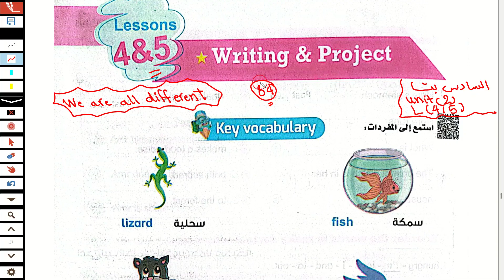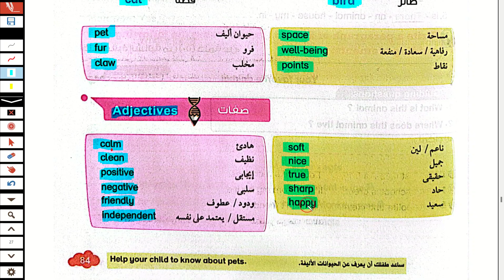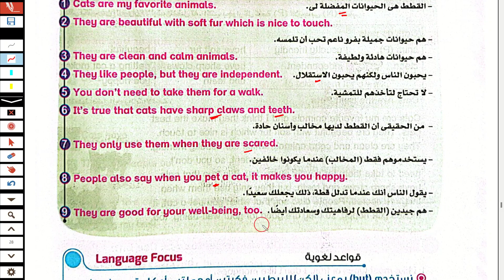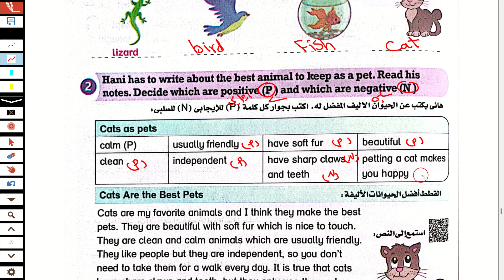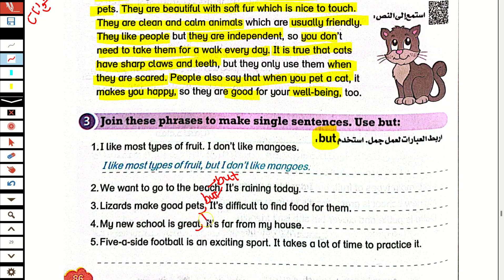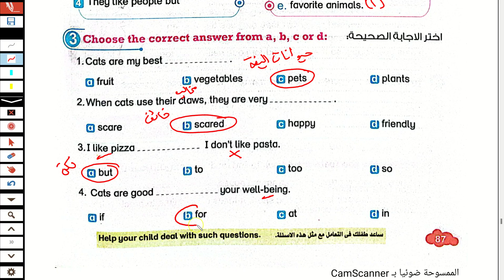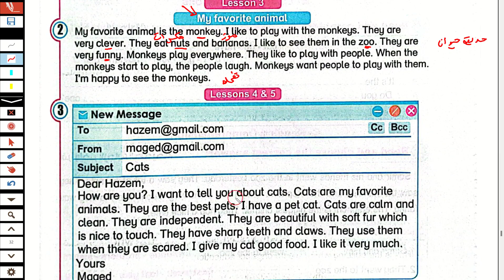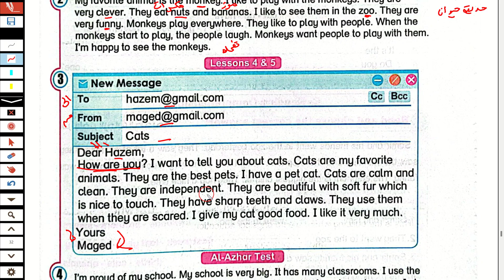حل وشرح unit (2) كتاب بت انجليزى الصف السادس الابتدائى الوحدة الثانية الدرس 4/5 الترم الاول 2024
شرح و حل كتاب بت باي بت bit by bit انجليزى الصف السادس الابتدائى ترم اول 2024 الوحدة الثانية  We are all different الدرس الرابع والخامس unit two lesson 4/5 شرح و حل كتاب بت باي بت منهج سادسة ابتدائي المنهج الجديد انجليزي الترم الاول 2024 الوحدة الثانية الدرس الرابع والخامس شرح واجابة كتاب بت باي بت ساته ابتدائي الترم الاول 2024 الصف السادس الابتدائى 2024  انجليزي ساتة ابتدائي انجليزي 2024  الوحده الثانية الدرس الرابع والخامس المنهج الجديد كونكت 6 منهج اللغة الانجليزية للصف السادس الابتدائي الترم الاول 2024
مس هبة رجب انجليزي الصف السادس الابتدائي الترم الاول 2024
منهج اللغة الانجليزية للصف السادس الابتدائي الترم الاول2024
الصف السادس انجليزي الترم الاول الوحدة الاولى كونكت 6 يونت2
انجليزي سادسة ابتدائي الوحده الاولى الترم الاول 2024
انجليزي الوحدة الثانية الدرس 4/5 للصف السادس الابتدائي الفصل الدراسي الاول 2024
ساته ابتدائي ترم اول  انجليزي كتاب بت 2024
انجليزي ساته ابتدائي الوحده الثانيه الدرس 4/5 2024
شرح منهج ساتة ابتدائي المنهج الجديد انجليزي الترم الاول 2024 الوحدة الثانية الدرس الرابع والخامس ساته ابتدائي انجليزي 2024 المنهج الجديد كونكت 6 منهج اللغة الانجليزية للصف السادس الابتدائي الترم الاول 2024
منهج كونكت 6 الصف السادس الابتدائي الترم الاول المنهج الجديد 2024
انجليزي سادسه ابتدائي الوحده الثانية الدرس الرابع والخامس الترم الاول 2024
الصف السادس انجليزي الترم الاول الوحدة الثانية 2024
انجليزي سادسة ابتدائي الترم الاول المنهج الجديد
انجليزي الترم الاول سادس ابتدائي 2024
الوحدة الثانية الصف السادس انجليزي كتاب بت باي بت الترم الاول2024
منهج كونكت ساتة ابتدائي كتاب بت 2024
منهج ساته ابتدائي انجليزي 2024
ساتة ابتدائي انجليزي 2024
الاول 2024 منهج الصف السادس الابتدائي الجديد
انجليزي ساتة ابتدائي 2024
انجليزي ساتة ابتدائى الترم الاول الوحدة الاولى 2024
2024 انجليزي للصف السادس الابتدائي الترم الاول 2024
ابتدائي انجليزي 2023 ساته ابتدائي انجليزي الترم الاول 2024
الدراسي الاول منهج الصف السادس الابتدائي الجديد
الوحدة الاولى الصف السادس انجليزي unit 2 lesson 4/5
مس هبة رجب الصف الرابع الابتدائي انجليزي 2024
مس هبة رجب انجليزي ساته كتاب بت باي بت 2024 الترم الاول الوحده الثانية درس 4/5